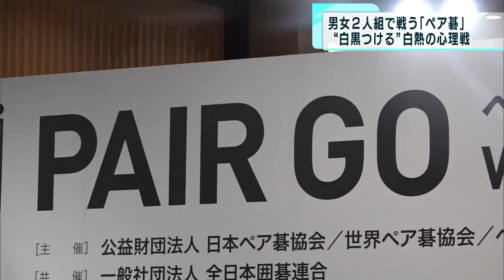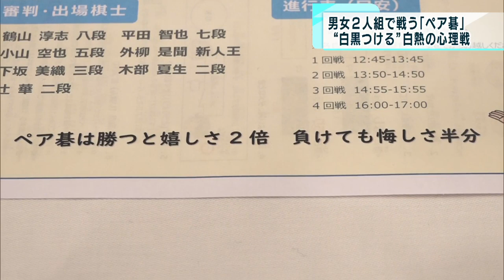男女2人組で戦う「ペア碁」 “白黒つける”白熱の心理戦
男女がペアを組んでの「白黒つける」真剣勝負を取材しました。

　20日、大会の会場では真剣な表情で碁盤を向き、石を打つ選手の姿が見えました。ただ、通常の囲碁とは違い、男女が隣同士となり打ち合っています。その名も「ペア碁」！

　使うのは通常の囲碁と同じ板と石ですが、対戦するのは、2人対2人。男女がペアになって必ず交互に打ち合うルールとなっています。ペアでの戦いならではのルールもあり、対局中は会話が禁止となっています。作戦を話し合う事やサインを送る事などは禁止されているため、自分が思ってもいないところにパートナーが打ってしまうという難しさがあります。しかし、パンフレットの一文にあるように、「勝つと嬉しさ2倍、負けても悔しさ半分」が魅力の頭脳とメンタルのスポーツです。

　別のフロアでは、プロ1人が一般人4人と一度に対戦するコーナーもあり、プロにアドバイスをもらう子供の姿もありました。この中から、将来の名人が生まれるかもしれません。

　今回のイベントは、20日に1回戦と2回戦が開かれ、21日に準決勝と決勝が開かれます。